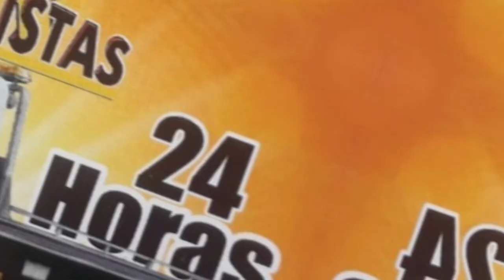EXALCALDE ASTREA SE PRONUNCIA SOBRE LA SUPUESTA COMPRA DE VOTOS